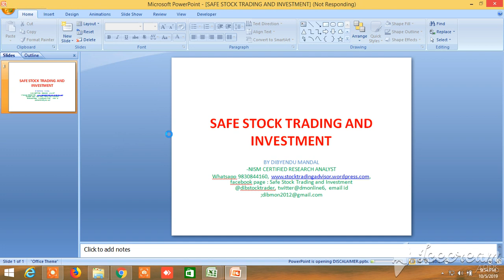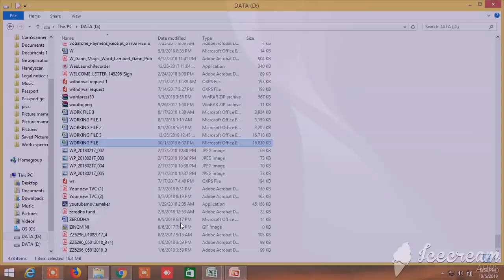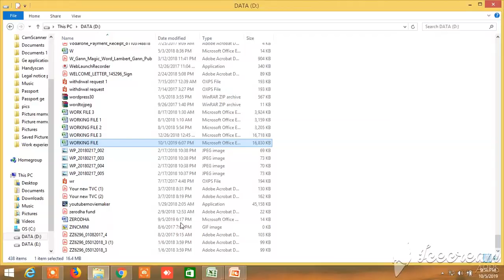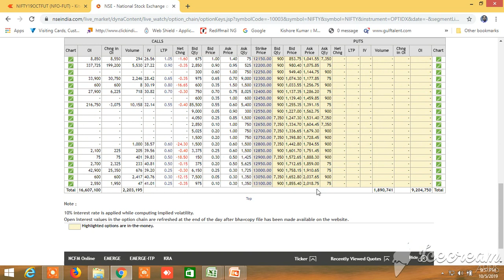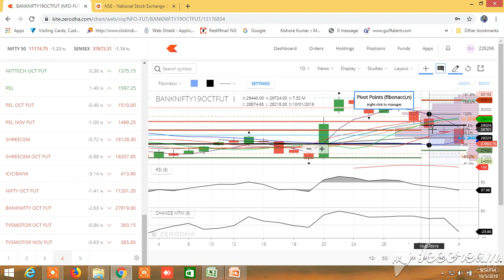NIFTY BANKNIFTY MONDAY 07.10.2019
PROBABLE DIRECTION OF NIFTY BANKNIFTY HAS BEEN PREDICTED, PROBABILITY NIFTY THIS EXPIRY DOWNSIDE 35.62% AND UPSIDE, 30.04%, BANKNIFTY DOWNSIDE 34.49%, UPSIDE 30.04%